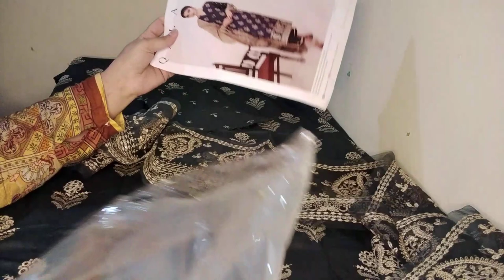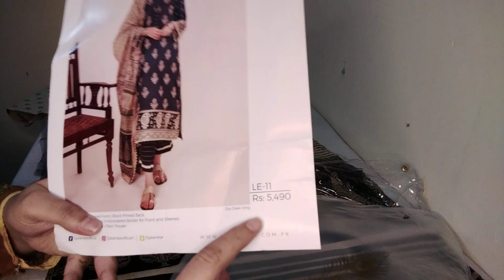ladies winter suits/winter suits/winter suits for women/style waves by sadia anwaar/#13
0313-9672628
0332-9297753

pakistani suits
pakistani suits for women
pakistan iwinter suits
winter dresses
winter collection
sardi kay suits
ladies suits
asian clothing
ladies asian clothes
asian dressing
asian suits
asian clothing